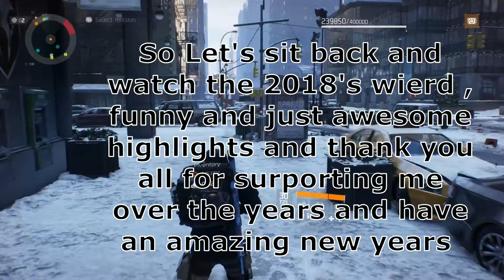2018 HIghlights | Weird , Funny and just Awesome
Rights – Rockstar , activision , Bethesda
Intro - Skillet - hero

Alphe's Gaming is also on twitter and tumblr. Click the following the links below to find the pages: